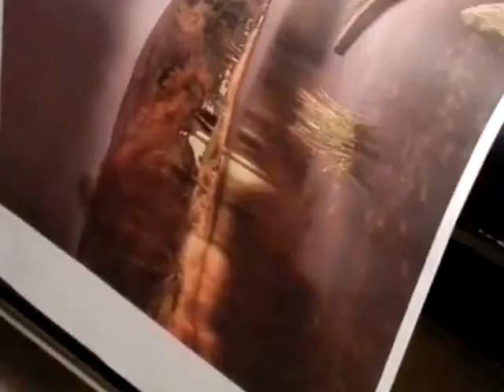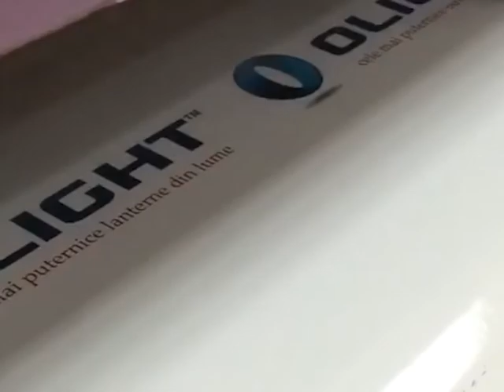How About the Mimaki CJV150-107 Print & Cut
Highlights Of The Mimaki CJV150 Series
Cut and Print Capability
The ability to pre-cut before printing prevents common problems such as film separation and other issues related to post-cutting on thin materials.

Eco Solvent or Dye Sublimation
The CJV150 Series can be configured for either eco solvent printing for sign and graphics applications or for dye-sublimation printing for textile and apparel transfer sublimation applications.

Expanded Eco Solvent Ink Set with Silver
The SS21 eco solvent ink set includes ten colors including Silver, which can be used to create metallic color effects for labels, decals and package prototyping jobs.